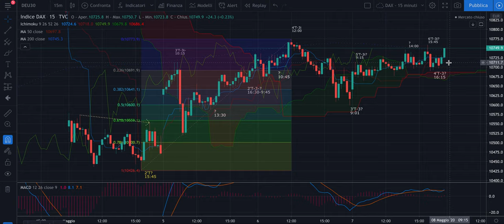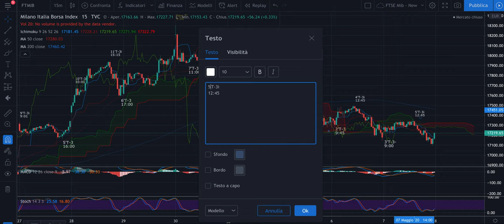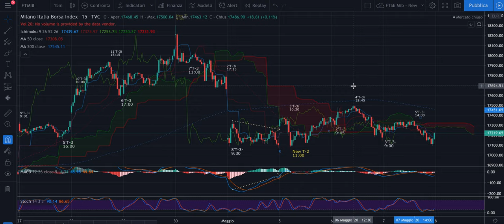DAX + FTSE Mib: Recap del 7/05 - Piccolo gain e spiegazione di cosa abbiamo fatto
Buon pomeriggio,

Nel video illustro la parte operativa della Ciclica Evoluta.
Abbiamo fatto un long con un piccolo gain di una quarantina di tick e per il resto abbiamo dovuto tenere i nervi saldi perchè oggi è stata una giornata sfidante con finte e contro finte su ogni singola candela di DAX.

Per il FTSE Mib sarebbe stato molto più semplice fare uno short ma... è vietato.

Buon ascolto e buona serata.

Jacopo